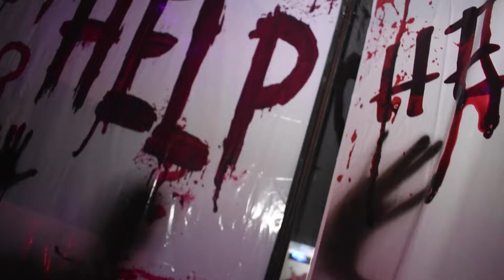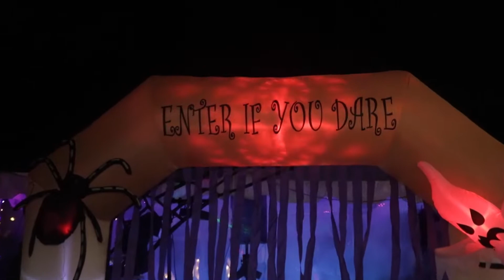WE GOT CAUGHT!!!